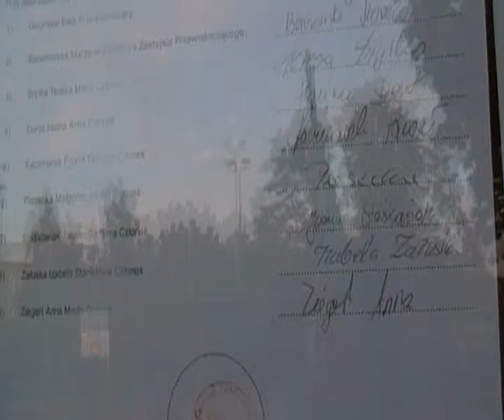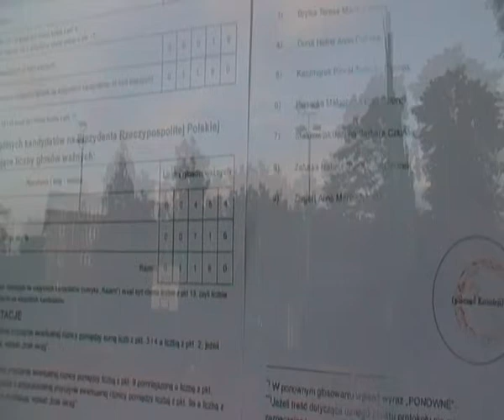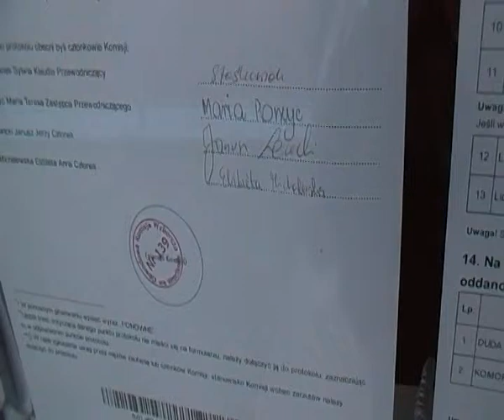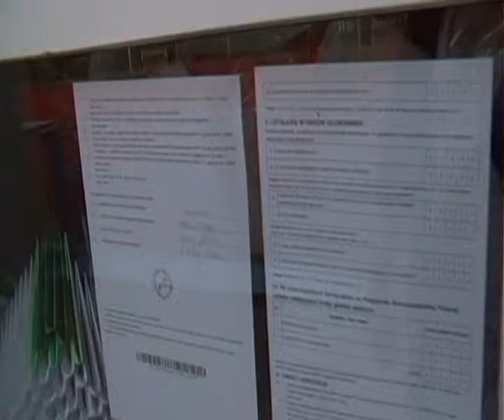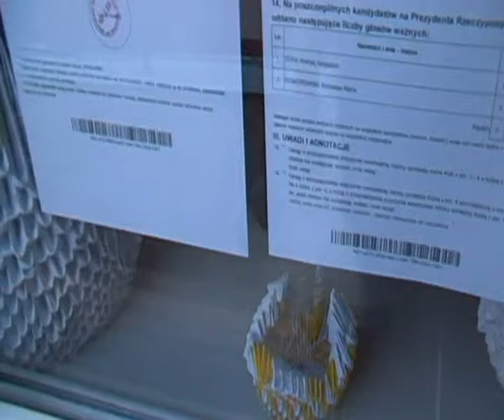II tura protokół OKW Wrocław-nowelizowany ost.15.5.15 Kodeks Wyborczy z 2011 jest niespójnym bublem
antypolski Kodeks Wyborczy, wielokrotnie nowelizowany, w POśpiechu wyborczej farsy nielegalnie 15.5.15 w sejmie na Wiejskiej jest przestępstwem w rzeczy samej i dowodem na zorganizowaną przestępczość faszystowskiej III RP a tajnych wyborów urnowych nie da się skontrolować